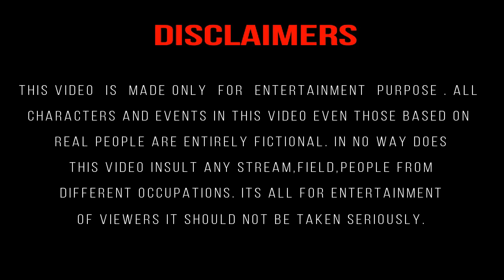Bangaram Cheppana Funny Dance by Jagan Mohan Reddy garu and Chandrababu Naidu garu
We Respect Our Leaders.

A political cartoon, a form of editorial cartoon, is a cartoon graphic with caricatures of public figures, expressing the artist's opinion.